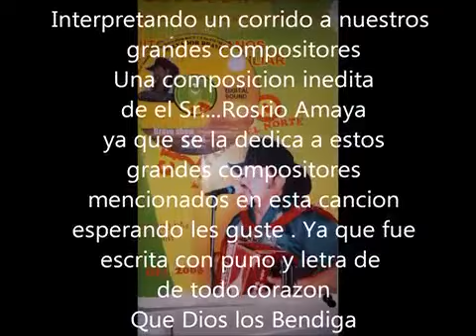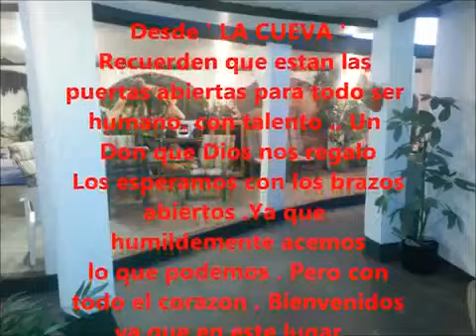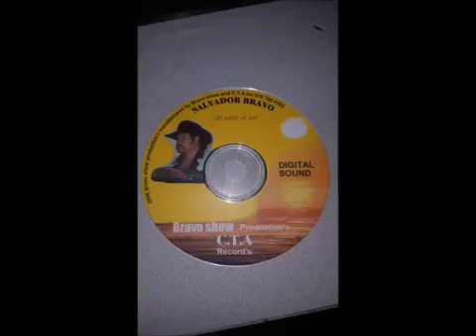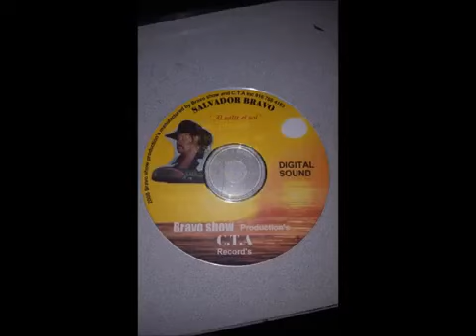GRANDES COMPOSITORES.. Salvador Bravo.